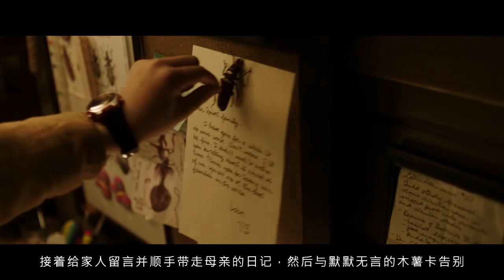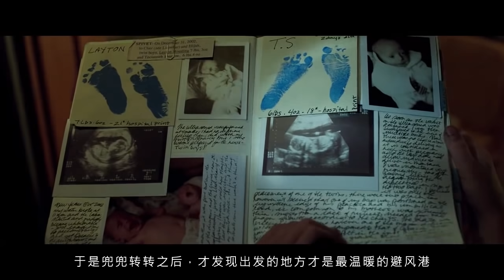十岁少年发明永动机，上台演讲时，台下坐的全是顶级科学家！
《少年斯派维的奇异旅行》讲述了一位美国少年因获得世界科学大奖被邀请到华盛顿演讲，独自穿越美国的故事。